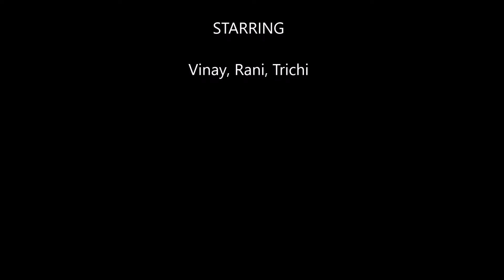My Kashmir Trip-2014 (Pahalgam)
Powered by:
Sigma Physics Centre Allahabad (UP) INDIA
Best academy for IIT-JEE/NEET/KVPY/NTSE/OLYMPIADS/SAT Subject Test PREPARATION